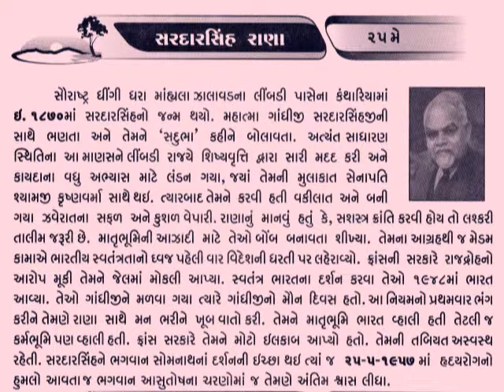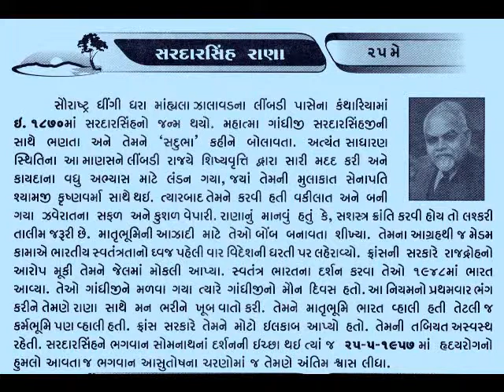25 MAY SARADARSINH RANA_આજનો દિનમહિમા-L V JOSHI, JUNAGADH@vasant teraiya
Sardar Singh Rewabhai Rana (1878–1957), often abbreviated 'S.R. Rana', was an Indian political activist, founding member of the Paris Indian Society and the vice-president of the Indian Home Rule Society.
Singh Rewabhai Rana was born to a high-caste Rajput family in the Kathiawar district, and was a claimant to the throne of the princely state of Limbdi,[3] hence also Rana's title of 'Sardar'. Rana was educated at Elphinstone College, graduating with a baccalaureate from Bombay University in 1898.
In 1899, Rana left for Paris, where he began a jewellery business trading in pearls. He is known to have lived with a German woman who – although she was not married to him – came to be known as Mrs. Rana. It was at this time that Rana came to associate with Indian nationalist politicians, including Lala Lajpat Rai who is known to have visited Paris and stayed with the Ranas.In 1905, Rana became one of the founding-members of the Indian Home Rule Society, of which he was the vice president. Together with Munchershah Burjorji Godrej and Bhikaji Cama he founded the Paris Indian Society that same year as an extension of the Indian Home Rule Society on the European continent. As Shyamji Krishna Varma did also, Rana announced three scholarships in memory of Rana Pratap Singh for Indian students, each worth Rs 2,000.
Together with Cama he came to develop close links with the French and Russian Socialist movements.[7] and with her attended the second Socialist Congress at Stuttgart in 1907. From then on, he was a regular contributor to Bande Mataram (published by Cama from Paris) and The Talvar (from Berlin), which were then smuggled into India.
The years immediately prior to World War I were however the turning point for Rana's personal and political life. Along with his dying son Ranjit and his German Wife, he was expelled by the French Government to Martinique in 1911. The activities of the Paris Indian Society were curtailed under pressure from the French Sûreté, and finally suspended in 1914. His wife was also refused permission to enter France for a cancer operation